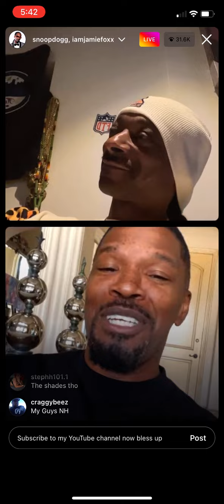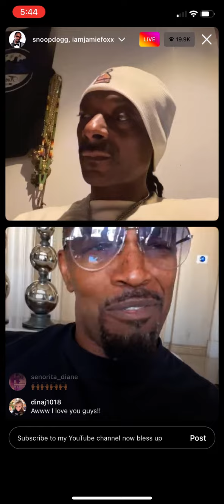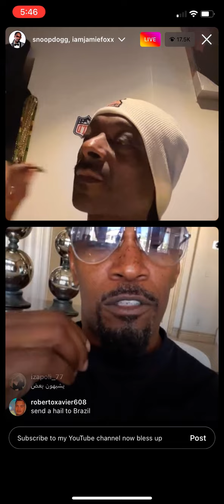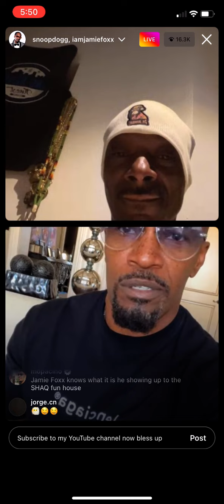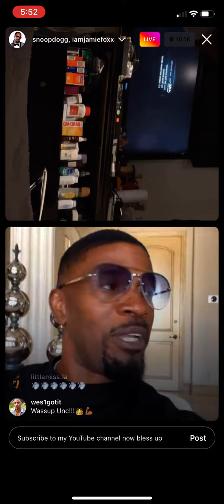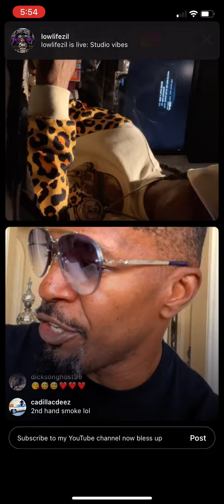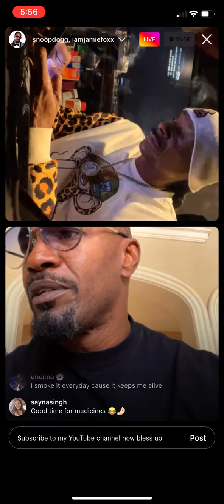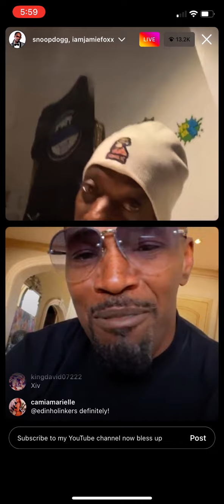Snoop Dogg and Jamie Foxx live on Instagram talking the new movie and more ￼